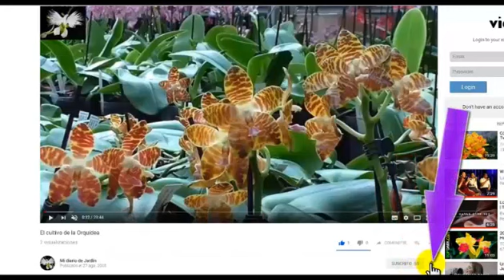SIGNIFICADO DE cada ORQUÍDEA, Mi Diario de Jardin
SIGNIFICADO DE LAS ORQUÍDEAS